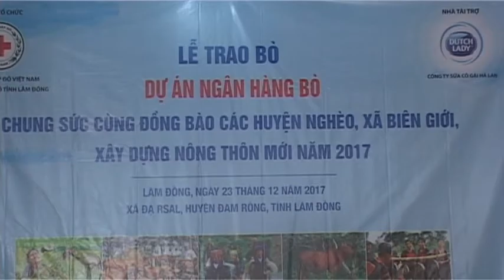Trao bò ở Lâm Đồng